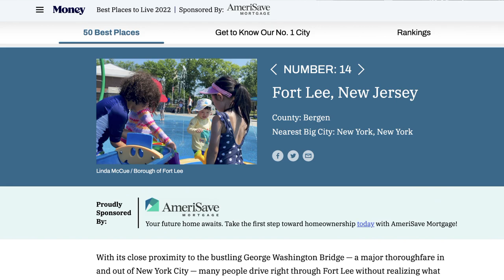FORT LEE IS THE PLACE TO BE ! || NEW JERSEY LIVING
This episode of New Jersey Living is being filmed in Fort Lee, which is one of the three New Jersey cities voted as the top 50 locations to live in the United States. Fort Lee is across the Hudson River from Upper Manhattan and in very close proximity to New York City. Although there is no train service to NYC from Fort Lee, there are mass transit options via bus and ferry that provide a fast and convenient commute to Manhattan. Fort Lee's proximity to NYC and the excellent school ratings make it a very attractive location for buyers that commute to NYC.

If you are a first time visitor to this channel, and you would like to know learn about the neighborhoods, towns, food, entertainment, and general pros and cons of living in New Jersey, then subscribe ▶ and click the bell 🛎  for notifications so you can be the first to know about current market updates in New Jersey.

I receive routine calls and emails from people just like you, looking to either buy or sell a home in New Jersey and I am passionate about providing valuable insights and guidance on how to navigate that journey! So whether you need to move in a few weeks or several months away, give me a call 📞., text 📱 , or send me an email 📩  so that I can assist you with facilitating a seamless transition.

**Most statistics and data mentioned are sourced from the following websites and not based on my personal opinions:

Corey Jones New Jersey Real Estate Agent